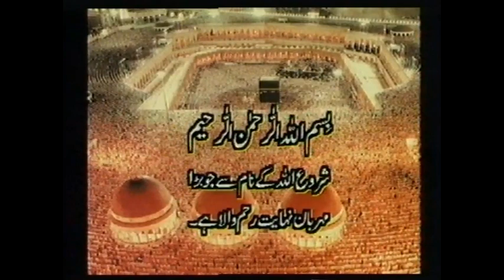Noor uL Hudah Vol 21 Part 6 by Legendary Dr Malik Ghulam Murtaza Shaheed 'rehmatullahi alayh'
Description:- Ae Nabi, Allah Sab Janta Hain Chahe tm Zahir Karo Ya Na Zahir Karo, Allah Ka iLm, Ham KaL Kia Kare Ge, Saal baa'd Kia Kare Ge, Janwar/Insan, Dunia Qaynaat Sab Kch Allah Janta Hain, ye Allah ka iLm Hain, isay ham Taqdeer Kehte Hain, ye Allah Ka Jabbar Ni Hain, Differentiation between ouR Choice and Allah's iLm, Jaza aur Saza Allah ke iLm ke bunyad Ni wo Insan Ke AmaL/Choice Ke Mutabiq Hogi, Allah's Computer Largest ever Data Storage, The Day of Accountability, Allah iss Ghari Se tm Hain Darata Hain, Wo Bohot MehrbaaN hain Apne Bando Pe, Allah Ka Hukm Ke Nabi Ki Payrwi Karo, Deen Ki Asl Rooh Ye Hain Ke Akhirat Main Allah Ka Qurb, Deedar Mile, Iss tak Pohche Ne Ke Lye Allah Ki Rasul Ki Zaat Hain, Unsay Muhabbat Hain..Unki Payrwi Kar Zariye, Tamam Ambiya Ki Rehbari, Tarbiyat Sab Hazoor Ki Zaat Main Aahkar Jamah Hogy, Maulana Jalaludin Roomi Ki Misal..ye itibaah hain, Uni Pasand/Na Pasand Hamari Pasand Ban Jy, Iitibaah Ki Kefiyat, Ustaadh Hazrat Maulana Mufti Farooq Ahmad rehmatullahi alayh, Allama Iqbal rehmatullahi alayh, Agr tm Nabi Ki Payrwi Ni Kar Sakte, tooh Sab kch Barbaad Hain, 2 Cheezay Deen Banti Hain, Aik Allah Ki Itaat aur Aik Nabi Ki Payrwi, Quran-e-Majeed aur Seerat-un-Nabi Sallalahu ALayhi Wa Sallam Ko parooH Aur Sirf Firadi Taur Pe Ni Balke Ijtemaye Taur Pe Kare.. Tooh Fayda Hain, Allah Ta'la Kafiro Se Muhabbat Ni Karta (Kafir yahan Wo Hain Jo Rasul Ki Payrwi Na Karre aur Allah Ki Itaat Na Kare, ImaaN ka DawaaH Lanay Ke Bawajood Agr AaP AmaLan Itaat Ni karte tooh Amalan aaP Kafir Hain, Unko Quran Kafir Kehta Hain